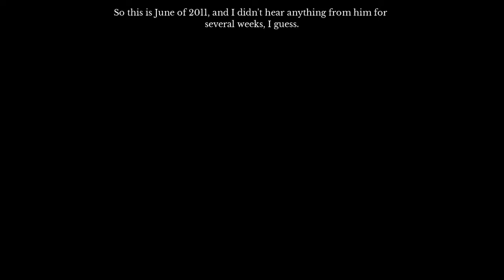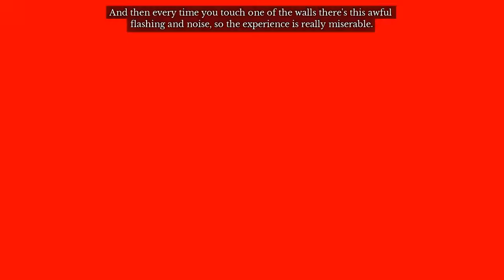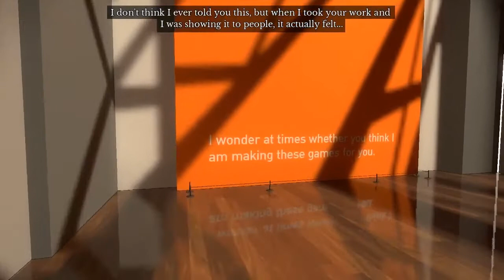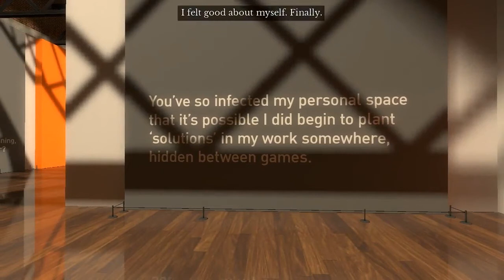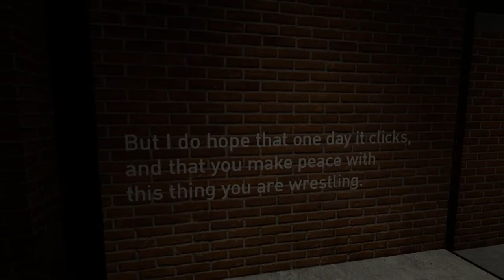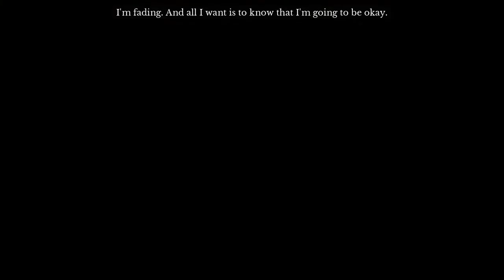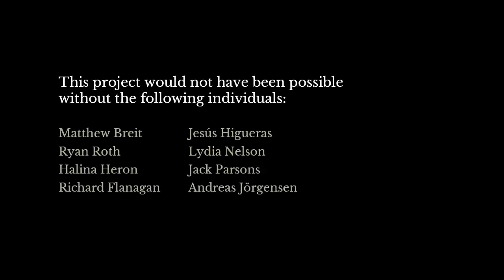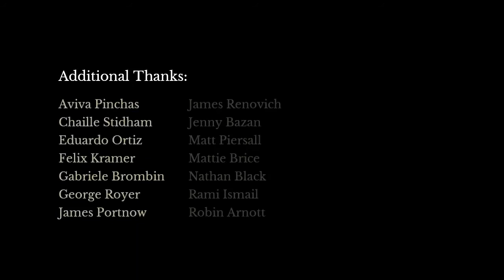Misunderstanding - The Beginner's Guide Finale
We finish the game in this episode of The Beginner's Guide.